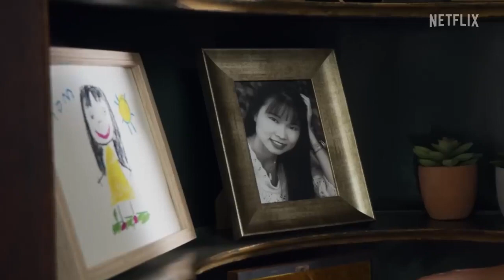New MMPR 2023 Trailer #1